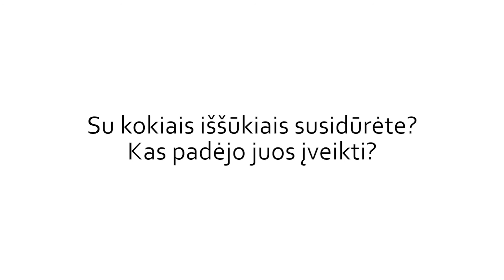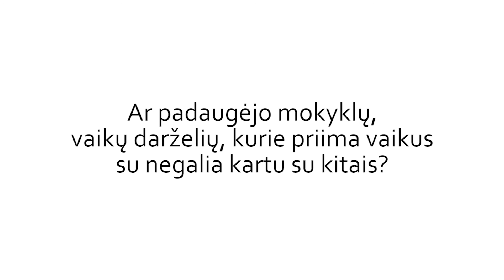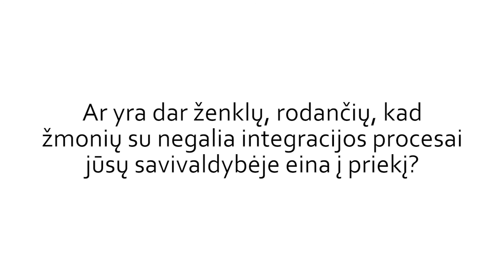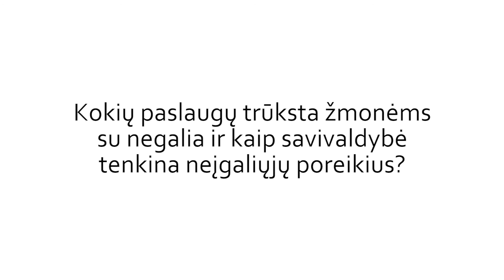Gyvos istorijos: Panevėžio krašto žmonių su negalia sąjunga